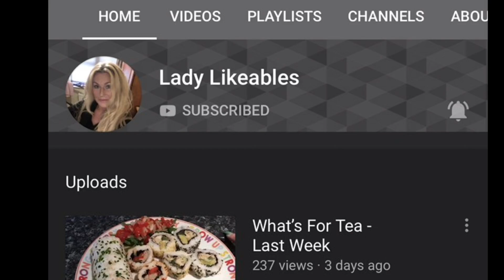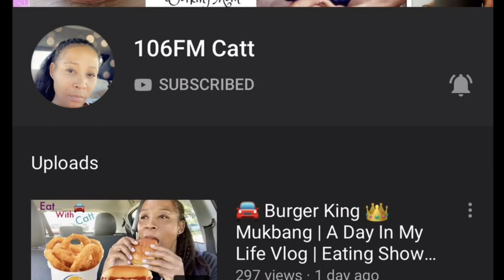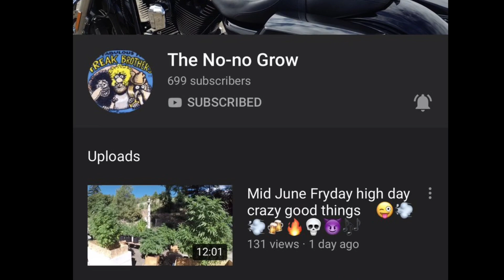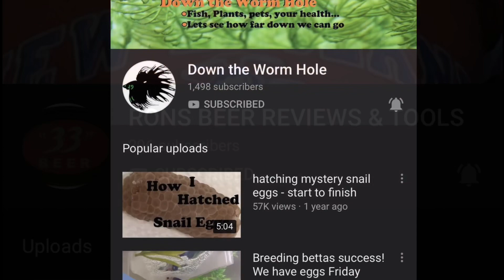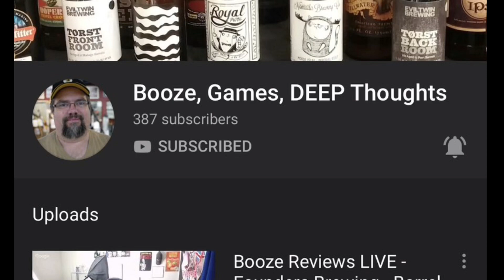It’s SHOUT OUT #2 Time With The Beer Man!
Here are a few of the links to the subscribers... there were so many of them I’ll have to finish this later it’s getting late!!! Lol 😝